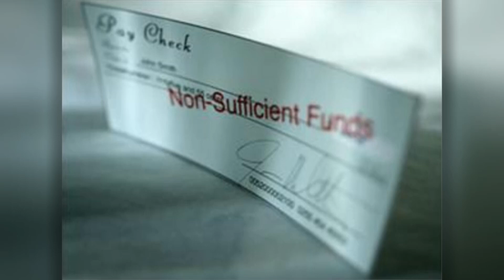Good Report | Philippians 4:7-9 | July 7, 2024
Pastor Wayne Surface
In this sermon, based on Philippians 4:7-9, the message emphasizes the importance of focusing on and sharing "good reports" or positive news, especially in a world filled with negativity. The preacher draws an analogy between spiritual growth and banking, where salvation is like opening an account, and the act of thinking on virtuous things is akin to making deposits. The sermon encourages believers to be carriers of good news, particularly the Gospel, which is the ultimate good report. Additionally, it challenges Christians to share positive words and deeds with others, thus enriching both their own lives and the lives of those around them. The sermon closes with a call to avoid negativity and instead consistently deposit and share the goodness of God with the world.